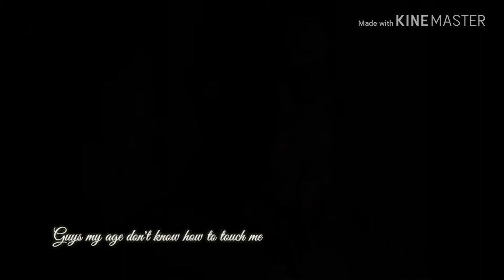Klaus von Stauffenberg | Werner von Haeften [Walküre (Операция «Валькирия»)] — Guys my age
Порция стекла по моим любимым немецким мальчикам.

[Hey Violet — Guys my age]